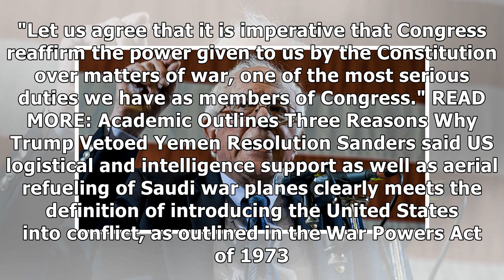Bernie Sanders Urges Colleagues to Override Trump Veto on Yemen Resolution